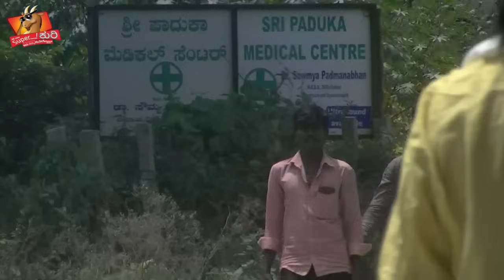Super Kuri Ep-355 | Strong Ghost boys running of india | Kannada best prank | Kuri Bond Sunil Show